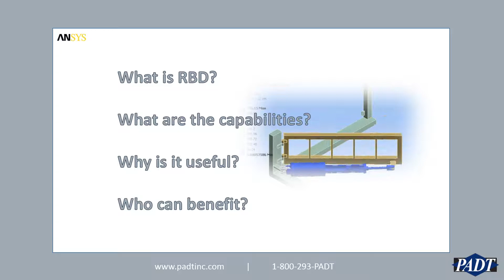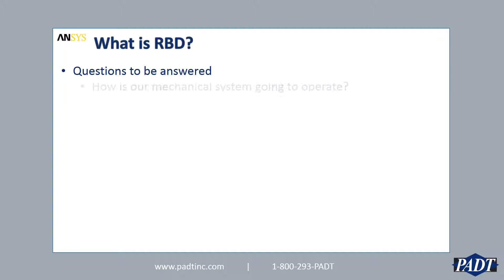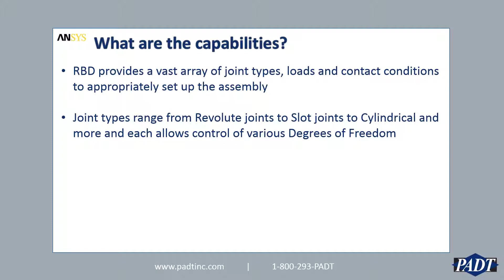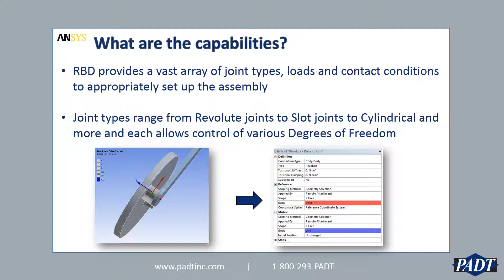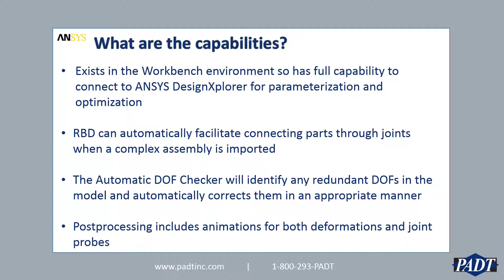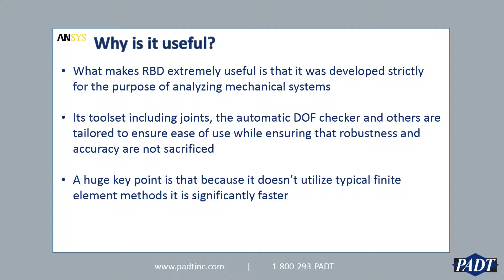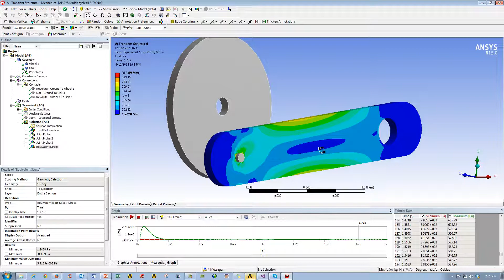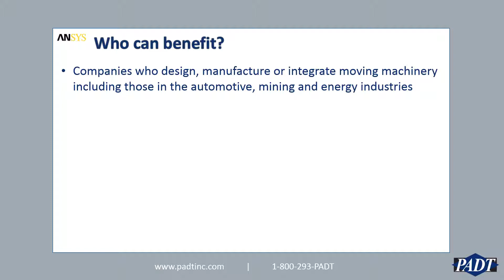Getting to know ANSYS - Rigid Body Dynamics (RBD)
This video is an introduction to ANSYS RBD - an add on module to ANSYS Mechanical for analyzing rigid mechanisms.

If you have any questions feel free to go or give us a call at 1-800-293-PADT